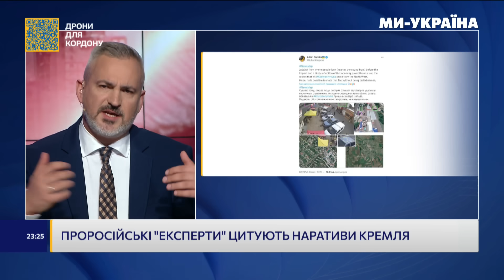СИМОНЬЯН перемогла НАТО. Кадирова РОЗДУЛО – скоро лусне! ПУТІН показав свій антисемітизм / СЕРЙОЗНО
Микита Міхальов та Сергій Чернишов розносять російську пропаганду.
00:00 Початок
00:10 Путін пожалівся, що "вєлікого стратєга" надули!
01:06 Путін витягнув ганебну антисемітську карту проти Зеленського
03:08 Бункерний дід героїчно переміг ручку
03:31 На російському ТБ знищують Одесу та Львів
04:31 Штати знову перетворюють в ядерний попіл
05:06 "МакДональдс принизив Блінкена"
06:17 Російське ІПСО про ракетний удар по Костянтинівці
07:38 Симоньян відбила контрнаступ НАТО
08:37 Боброїдка зганьбила Білорусь
09:46 Збіднений уран висушив мізки Пєскова
11:30 Росіянам впарюють будь-яку дичину
13:47 Аналоговнєтний захист російських ТУшок